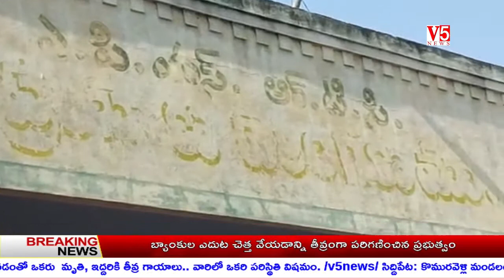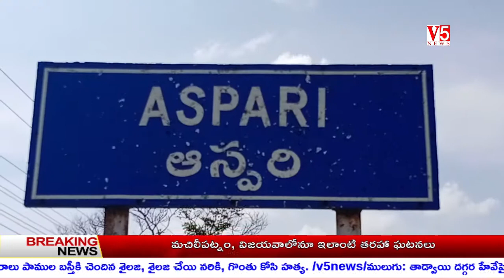V5 News ANDHRA PRADESH 7PM Bulletin 29th Dec 2020 || V5 Telugu Breaking news